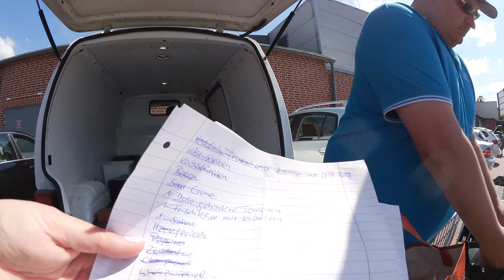Schlechte Nachrichten ...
Zockerstuhl von Manu

Mexx Parfüm

Unser Saugroboter Eufy

Der sprechende Eierkocher

Tunnel von Leni

Meine wunderschönen Socken 😂

Hula Hoop Reifen

Basecap von Manu

T-Shirts von Manuel

Mein neuer Fön

Meine aktuelle Tasche

Ohne DIE geht gar nichts mehr

Moin Moin !